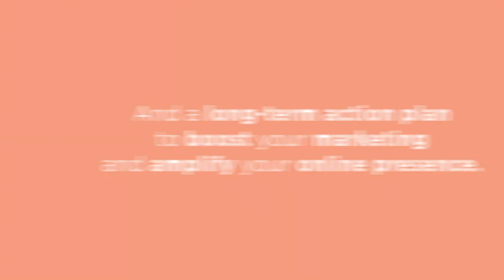Online Presence Audit with McBreen Marketing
Is your digital marketing working?
Are potential customers finding you in search?
Is your website generating traffic and leads?
Are your competitors outranking you on Google?
Do you want to know what is working and what is not working?
Let us run an in-depth audit of your online presence.
Our audit and strategy plan will give you a complete picture of your current online presence.
You'll get a detailed report so you can see what strategies you need to focus on right now to enhance your website and your marketing.
And a game plan to help you apply the right strategies to catch and surpass the competition.
We’ll schedule a one-to-one video call that will include…
Outline of what is working and not working
Highest priority items to focus on now
Roadmap to fix essential elements
And a long-term action plan to boost your marketing and amplify your online presence
Let us help you grow your business.
Click on the button below to get started with your Total Online Presence Audit.